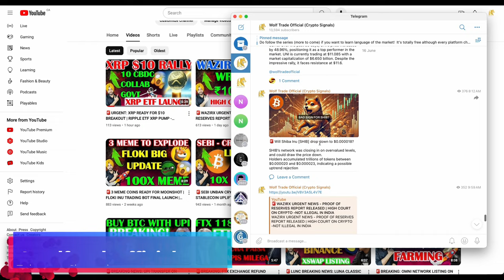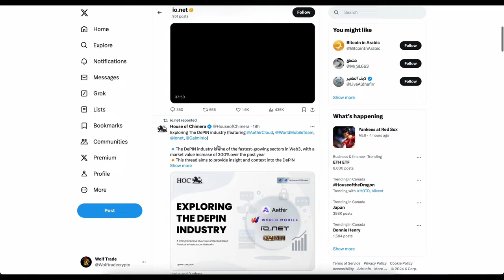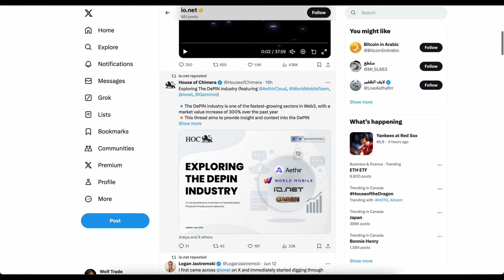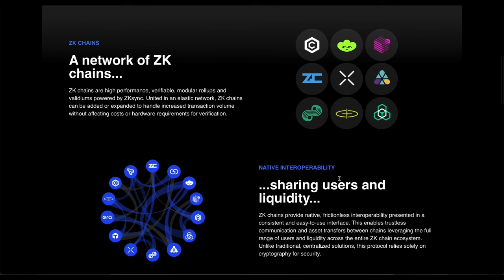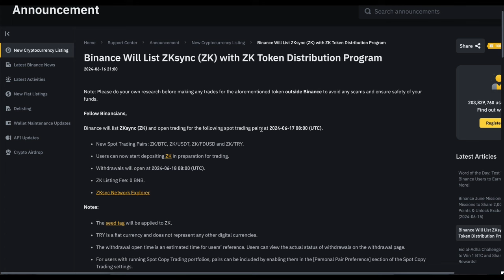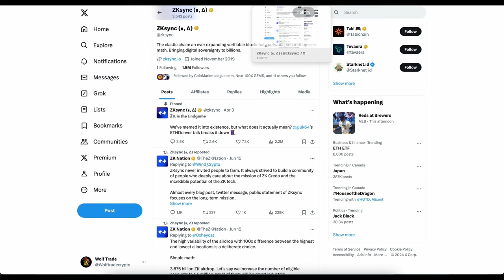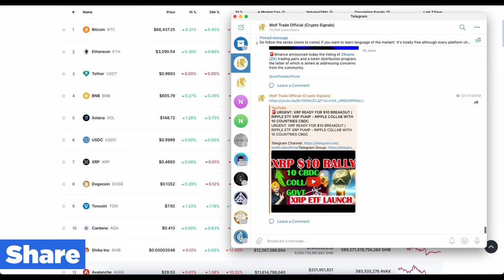🚨BREAKING: 100X ZK COIN LISTING ON BINANCE | HOW TO BUY ZK SYNC COIN | IO COIN READY FOR NEXT RALLY